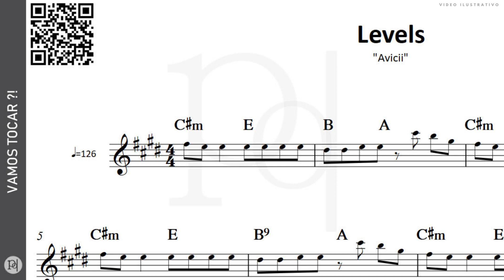Levels ♪ Avicii | Partitura